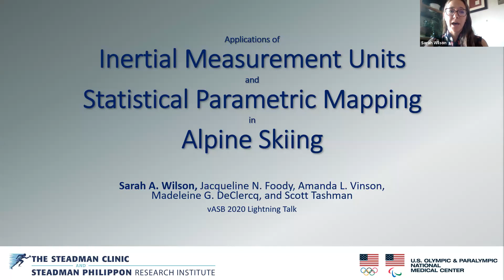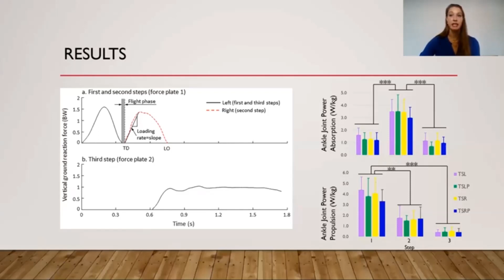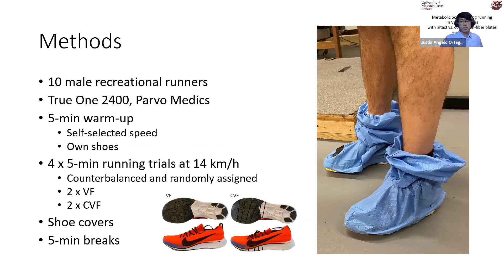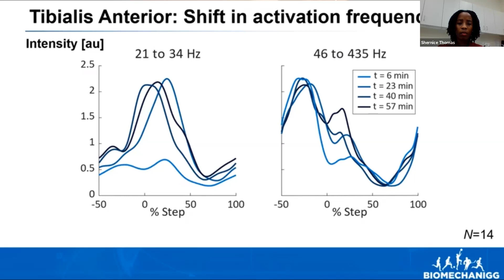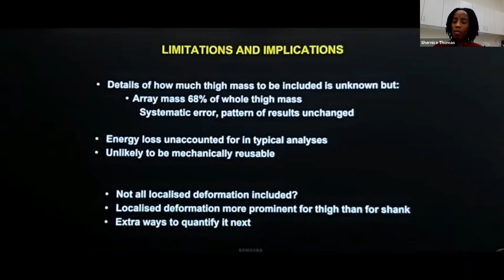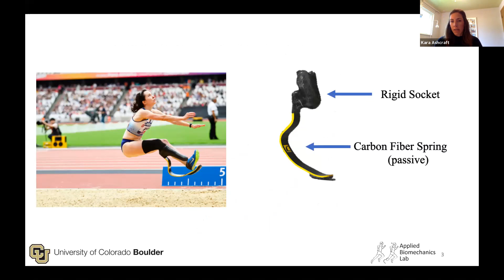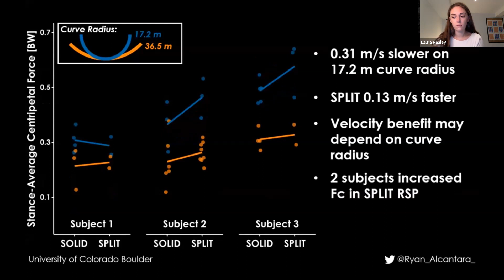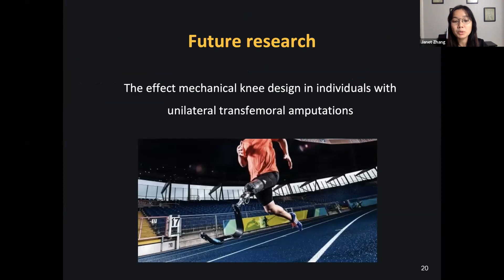ASB2020: Podium Session 2 - Sport/Performance 1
Podium Session 2 - Sport/Performance 1

Moderator: Dr. Wouter Hoogkamer
Co-Moderators: Ms. Shernice Thomas and Ms. Laura Healey

Speakers
Sarah Wilson
Application of Inertial Measurement Units and Statistical Parametric Mapping for Assessing Alpine Skiing

Meredith Wells
A Biomechanical Analysis of the Triple Step in Recreational Swing Dancers

Joseph Passafiume
Real-Time Visual Feedback on Breathing during Treadmill Running to Exhaustion

Justin Angelo Ortega
Metabolic Power During Running In Vaporfly Shoes With Intact vs. Cut Carbon-Fiber Plates

Eric Honert
Foot and ankle kinetics and their interplay during a long duration run

Torstein Dahlin
Examining the Role of the Toe Flexors in Opposing Foot Arch Deformation

Matthew Pain
Energy dissipation due to soft tissue movement of the thigh during forefoot and rearfoot impacts at different running velocities

Micah Garcia
Running Symmetry is not different in Youth Runners with Low, Moderate and High Muscular Symmetry

Kara Ashcraft
Characterizing Strut Stiffness is Running_specific Ankle Foot Orthoses

Ryan Alcantara
Curve Sprinting With A Split-Toe Running Specific Prosthesis: A Pilot Study, University of Colorado Boulder

Hiroto Murata
External mechanical work during running after unilateral transfemoral amputation

Janet Zhang
Effects of a Paralympian With Transfemoral Amputation Using a Prosthesis With & Without a Knee